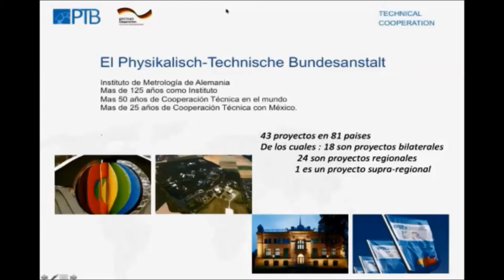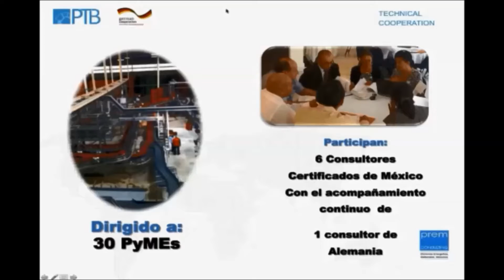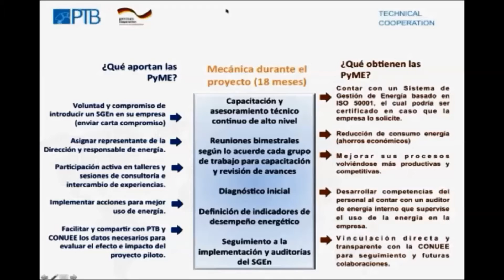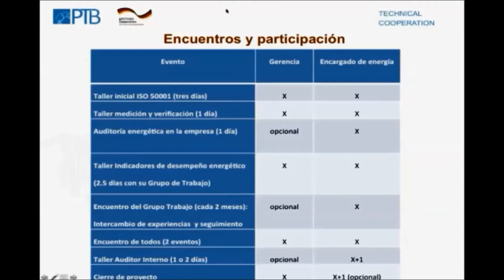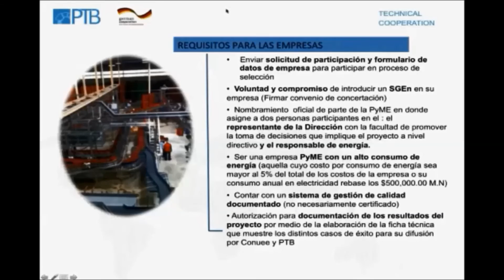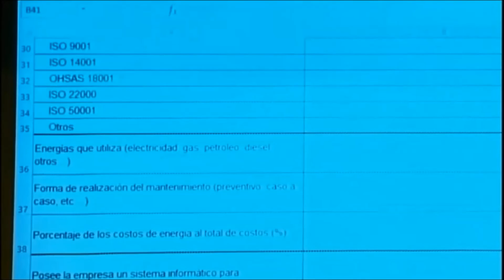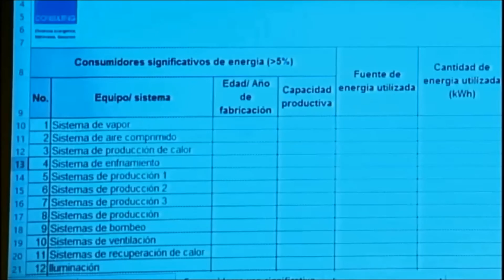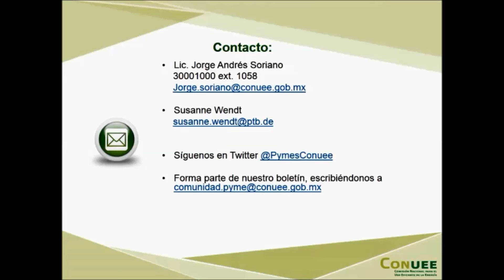Sistemas de Gestión de la Energía en PyMEs de México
Introducción de Eficiencia Energética y sistemas de Gestión de la Energía en PyMEs de México.